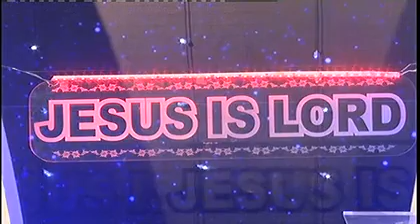Sunday Tamil Service November-20-2016 by Pastor Rajan Edward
Host of Christ Ministries was formed due to the fervent prayers of Pr.Rajan Edward and Mrs.Sheela Rajan. Initially they gathered on the Wednesday with four members, later this group was increased to nearly 150 members. So Sunday service was started at their house in Murugankurichi . Later due to the shortage of place they shifted to Maharajanagar. They erected a shed on their roof top and worshiped the Lord. 15 members has been increased to 500 members. At this point again they had the insufficiency of place so they bought a land and started in “Divine Tabernacle” in a shed on the Trichendur road. Due to these shifts the members of the church decreased from 500 to 120 members. Later God increased this 120 members to 4000 members now. We Praise God for this Wonderful Harvest.